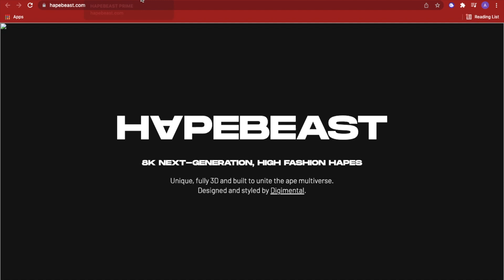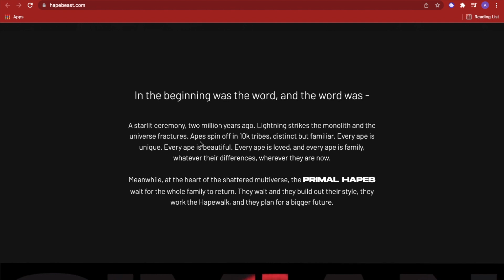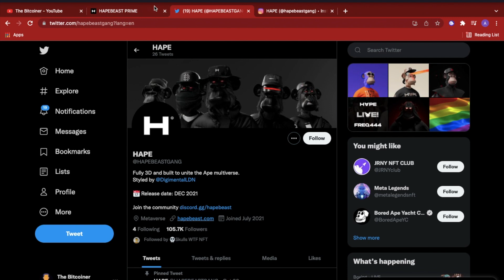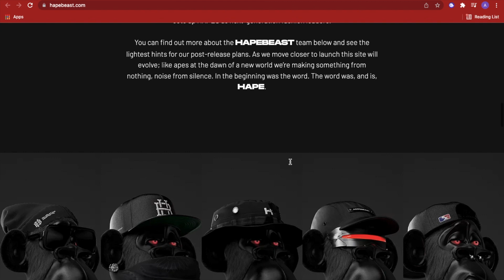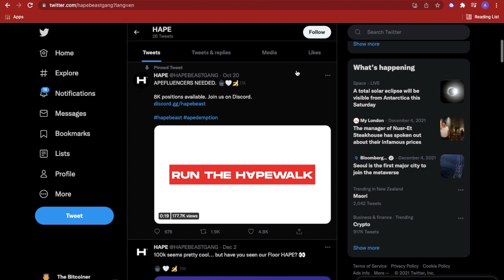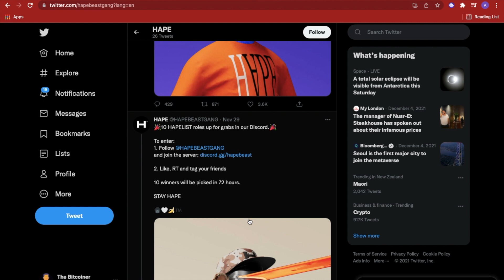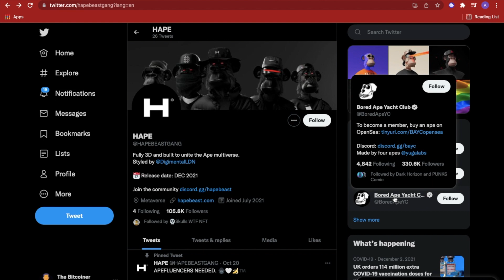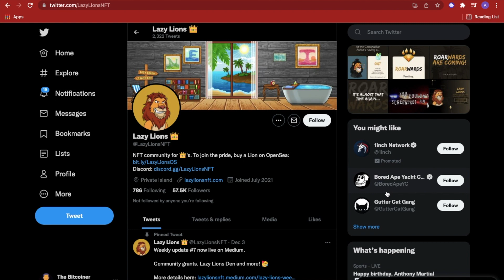HAPEBEAST NFTS WILL MAKE YOU A MILLIONAIRE - MASSIVE NEWS (Release date)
TIME CHAPTERS ⏰
📕 || INTRO 00:06
📗 || OVERVIEW 01:01
📘 || OUTRO 09:17